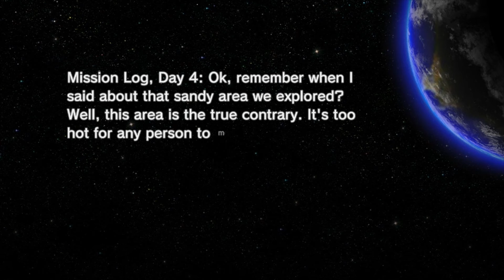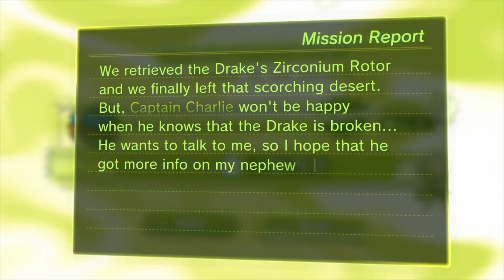Pikmin 3 Deluxe: Koppatate's Rescue Mission (Mod) - Day 4 - Fiery Trouble at the Canyons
mod/ hack from Vinicius8036/ @viniciusjorenti2851